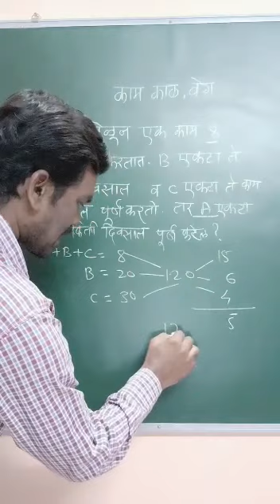Kam Kaal Veg Tricks l Maths Tricks l Math Easy Method l Part-1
या व्हिडिओमध्ये दिलेले उदाहरण सूत्र न वापरता जलदरित्या कसे सोडवायचे ह्या संदर्भात मार्गदर्शन केले आहे.हा व्हिडिओ विद्यार्थ्यांना अभ्यास करताना उपयोगी पडेल..हा व्हिडिओ नक्की आवडला असेल.
  (*सोप्या पध्दतीत विना मूल्य गणित शिकण्यासाठी Video पाहायला विसरू नका*.‌)

Teachers Mind